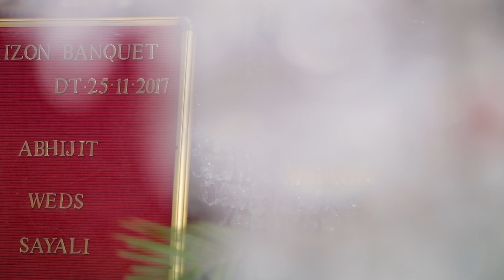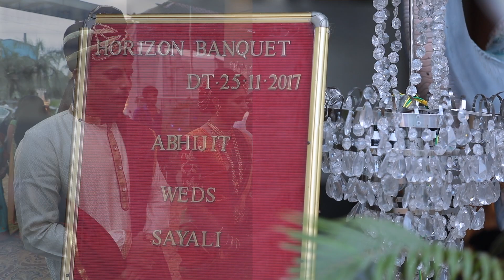Wedding Highlight Sayali & Abhijit ( Dhaval Shah Photography 9920481122 )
Video By
Dhaval Shah Photography
Creating Memories For Lifetime